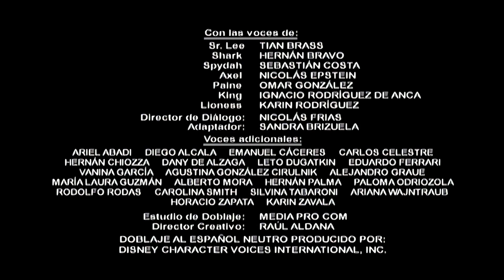A.T.O.M: T01EP04 - Em Carne e Osso [EPISÓDIO COMPLETO] ᴴᴰ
Sinopse: Após a explosão deixa Paine com novos superpoderes incomuns, Paine quer vingança contra Axel. Com a ajuda dos irmãos Cannonball constantemente brigando, Paine tem como alvo a fonte da tecnologia da máquina Alpha Teens, o solitário Sr. Lee. Com a Leoa machucada e axel cheio de culpa, os adolescentes podem parar esses palhaços antes que eles derrubem este circo?

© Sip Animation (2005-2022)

Quero agradecer ao Canal TooniX - Desenhos Animados à Todo Momento!
Por me ajudar a remasterizar esse clássico.
Se você gosta de Desenhos animados, então é hora de se increver no canal dele também

ㅤㅤㅤㅤㅤㅤㅤㅤㅤㅤㅤㅤㅤㅤㅤㅤㅤㅤㅤ
Título Original: ATOM: Alpha Teens on Machines | Season 1 FULL HD
PT-BR: ATOM: Alpha Teens on Machines | 1 Temporada Completa FULL HD